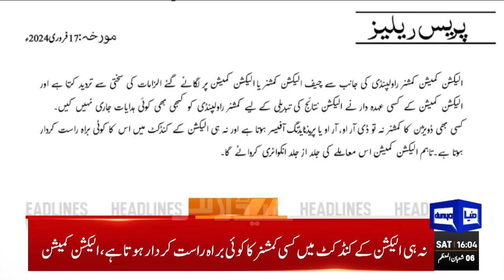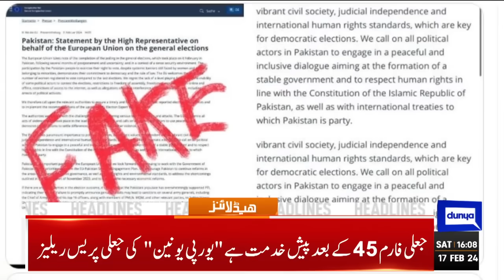Dunya News Headlines 04:00 PM | Good News For Imran Khan | CJP Qazi Faez Isa | 17 Feb 2024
Rawalpindi commissioner accepts elections were rigged, resigns

PML-N leaders against forming federal govt as Saad suggests PTI-PPP coalition

PTI opts for opposition in Center, Punjab: Barrister Saif

Form-47 won over Form-45 in Feb 8 polls: Shahid Khaqan Abbasi

PTI to hold protests against rigging in elections today

Third session of PML-N, PPP coordination committees to be held today